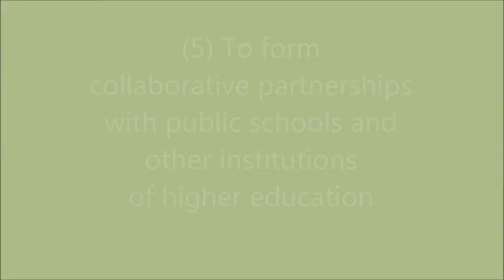NJCU Modern Languages Department